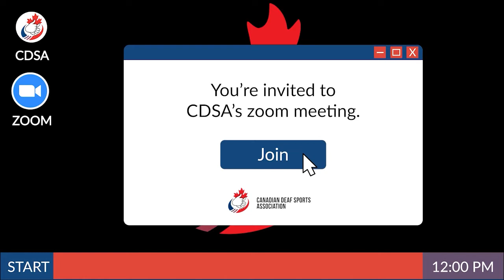CDSA - Diversity ASL